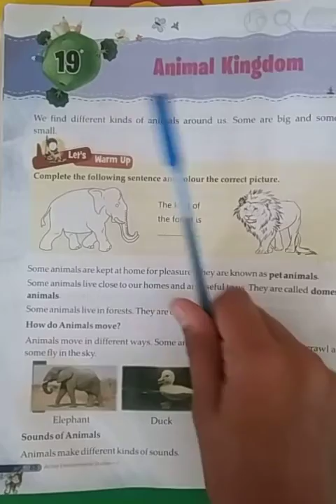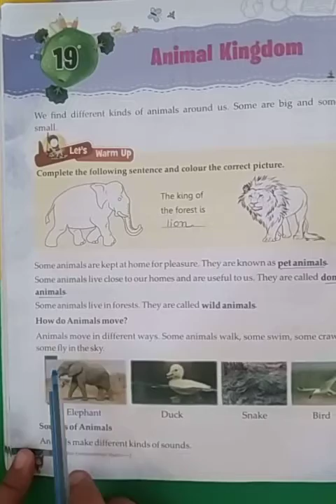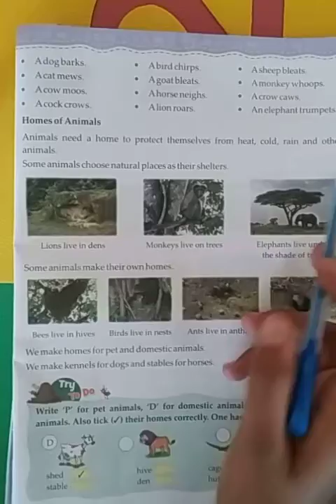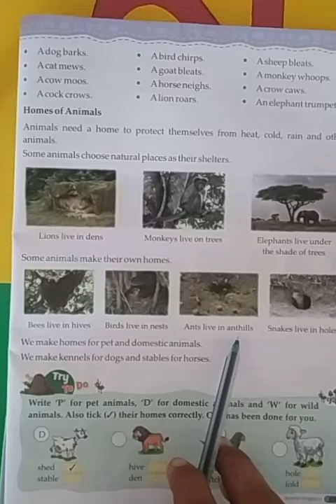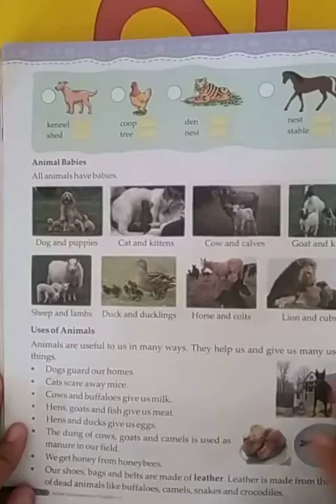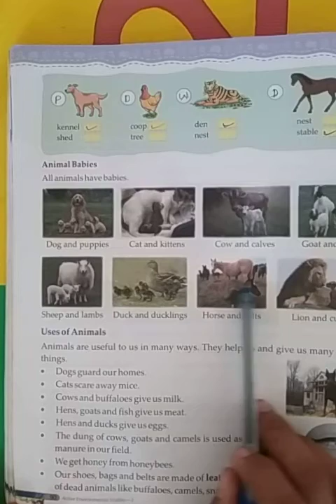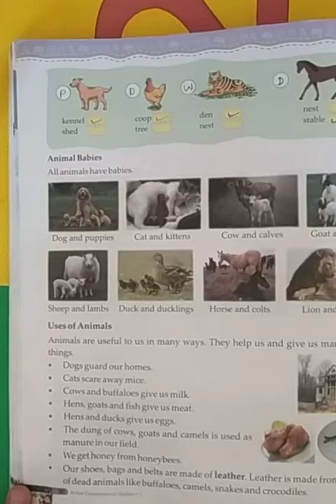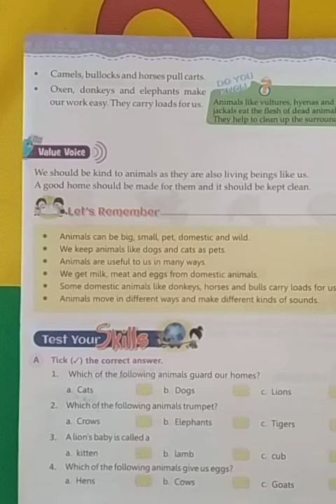NKJ Std 2 Evs chapter 19